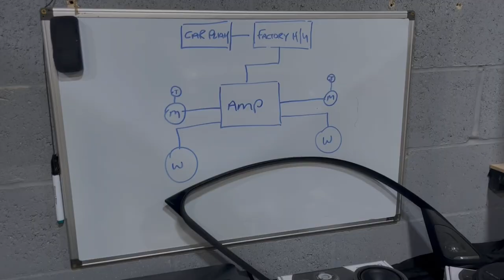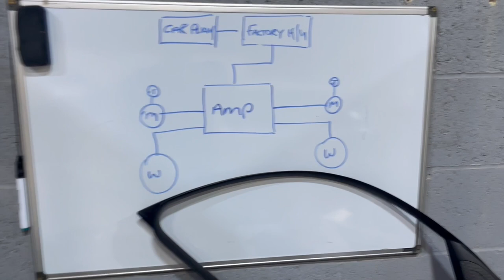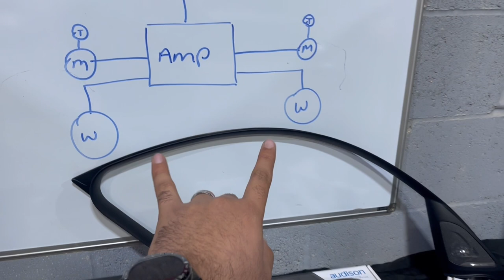BMW 1 Series Speaker Upgrade and Everything About It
Today's video is all about the BMW 1 series sound system upgrade. We are the BMW Car Audio Specialist in the UK and we show you why in today's video we hope you enjoy :)

Products:

£2,225
Duration of install: 3 Days

✓ Audison Prima 2 way front speakers

✓ 15 sheets Skinz sound proofing

✓ Audison Prima 8″ Under Seat Subwoofer – Driver Side

✓ Audison Prima 8″ Under Seat Subwoofer – Passenger Side

✓ Audison SR 5.600 V2 – Amplifier

✓ Connections grade wiring

✓  BMW Tweeter Grills which vary in cost, model dependent (On this BMW they were £150.00)

✓ Professional Installation

Need help installing a professional audio system in your car? Click the following link to our website or give us a call and my team and I will help you choose the best speaker solution for your car!

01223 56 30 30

If you are interested in a similar install in your vehicle, please feel free to get in touch!